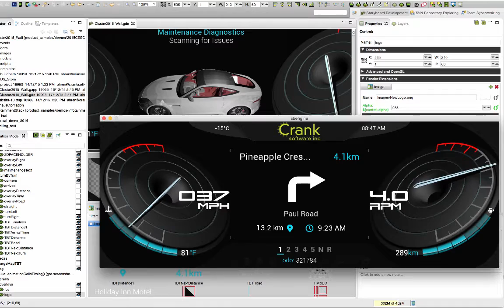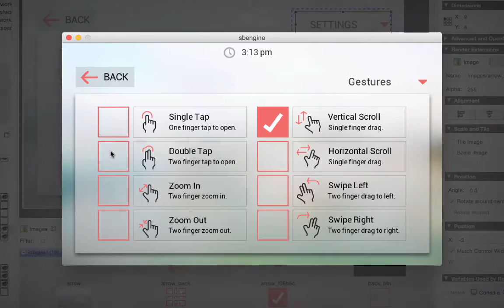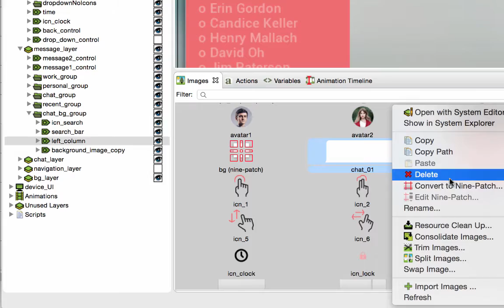Storyboard 4.2 New Features and Refined Functionality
Storyboard 4.2 makes life easier for embedded GUI development teams.
With new features such as the ability to record multi-frame animations, in-tool animation preview, support for FBX 3D model integration, a built-in nine-patch image editor, enhanced design template building, and more; designers and developers are able to work collaboratively and efficiently to bring their user experiences to life.